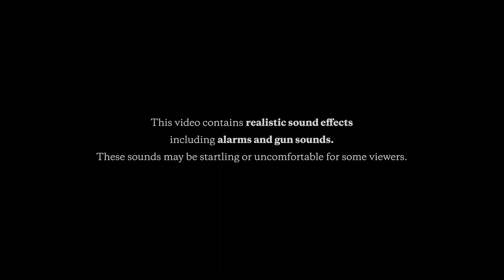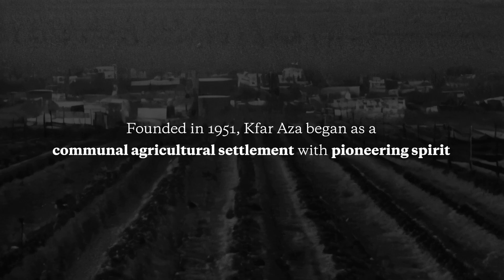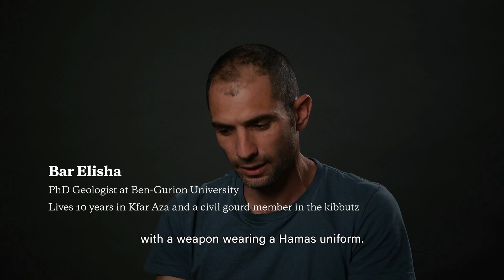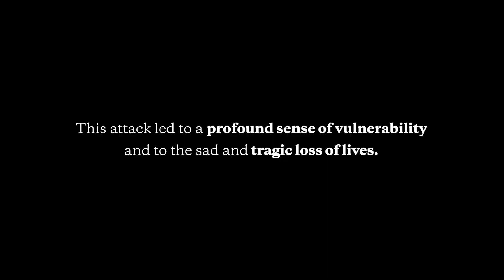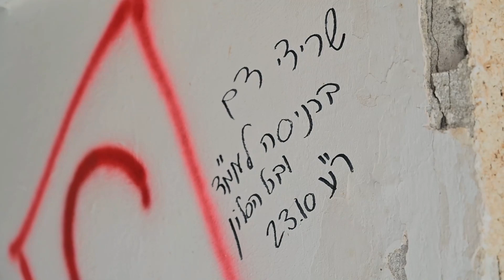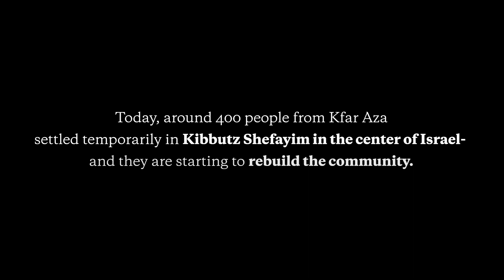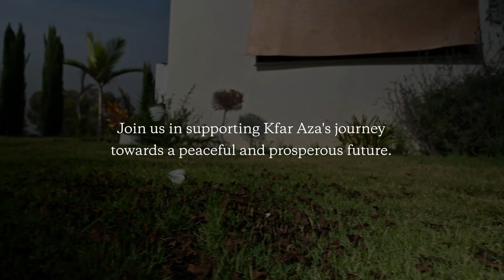Survivor Stories of October 7th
K'far Aza survivor stories of October 7, 2023. Visiting Temple Shalom of Naples in February 2024.